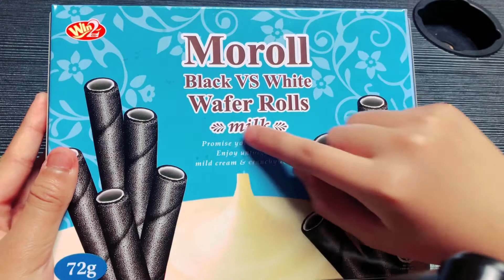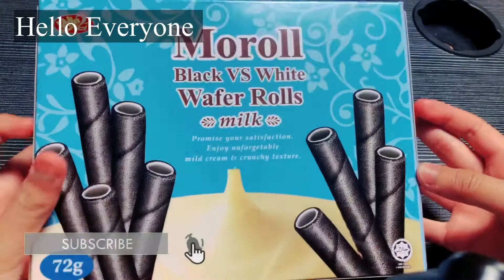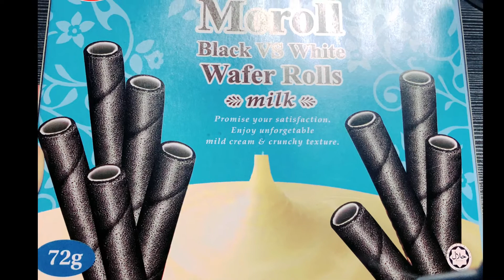Moroll Wafer Rolls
Hello Everyone ,Today, I will show you the Moroll Wafer rolls creamy chocolate sweets great for kid and sweet tooth out there.